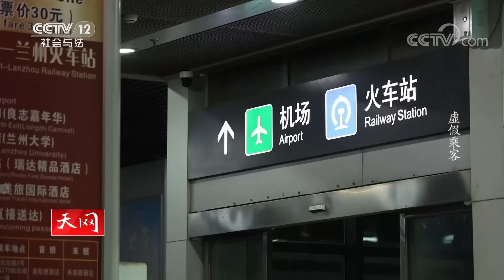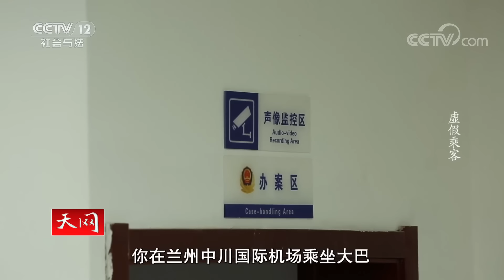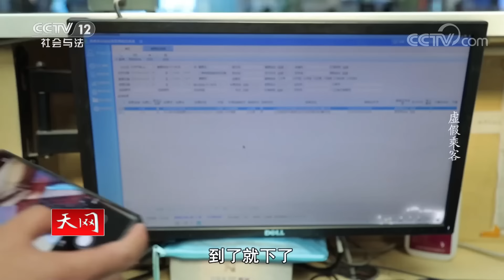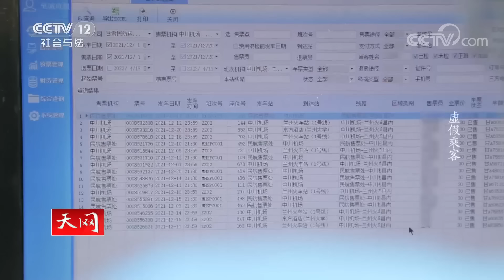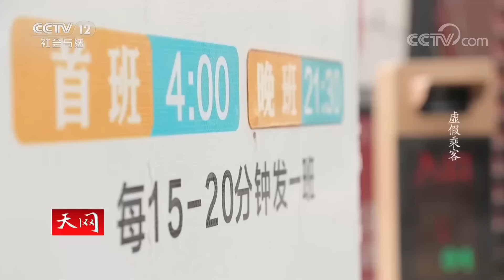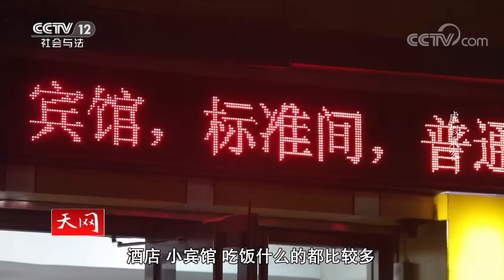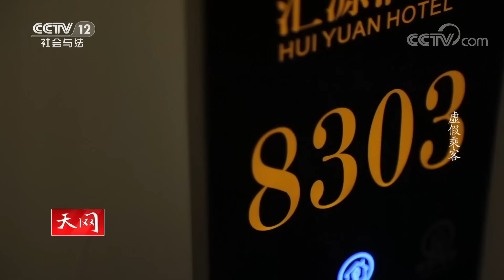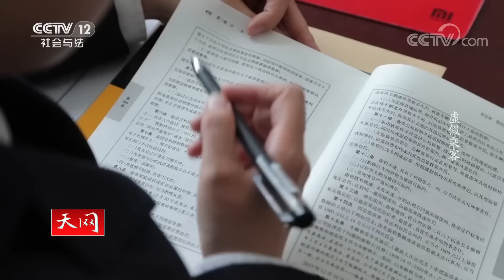《天网》乘客在大巴车上丢失16000元 经调查嫌疑人冒用他人身份在大巴车上疯狂偷窃 20230118 | CCTV社会与法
本期看点：2021年12月20日，甘肃机场公安接到报案，受害人报案称他坐飞机到达兰州中川国际机场，然后乘机场大巴回家之后，发现包内的16000元现金丢失了。警方推断在大巴车上现金丢失的可能性是最大的，通过监控发现了可疑人员。最终警方抓获了嫌疑人胡某洲，经审查犯罪嫌疑人胡某洲冒用他人身份证件购买车票后，在公共交通工具上盗窃受害人随身携带的行李中现金16000元，后法院对胡某洲以盗窃罪和盗用身份证件罪进行数罪并罚。